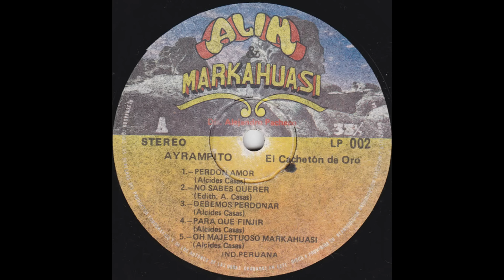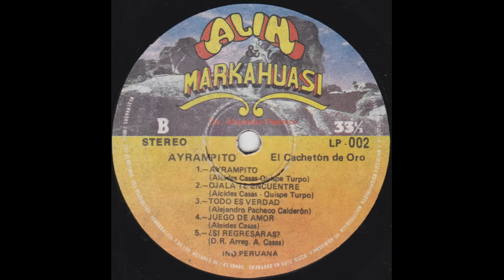ALIN Y SU GRUPO MARKAHUASI - MIX LP 002: "AYRAMIPITO"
El grupo markahuasi, con este recordado lp en la voz y dirección de alejandro pacheco "alín" y la guitarra de alcides casas.
1. Perdón amor
2. No sabes querer
3. Debemos perdonar
4. Para que fingir
5. Oh Majestuoso Markahuasi
6. Ayrampito
7. Ojala te encuentre
8. Todo es verdad
9. Juego de amor
10. ¿Si regresaras?

Producciones Fonográficas Markahuasi S.R. LTDA. - 1988